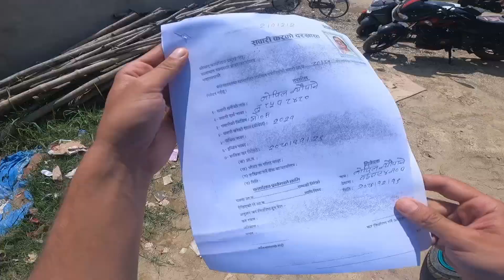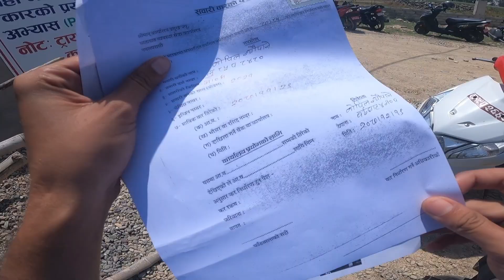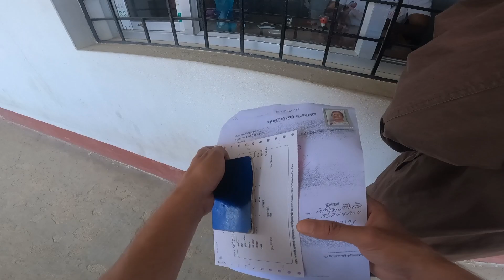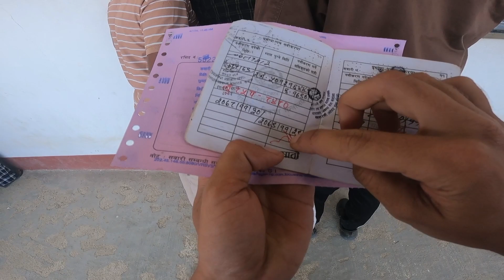5 Minute ma bike ko tax tiriyo!!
My bike is 150 cc and in 1 Year I paid 5300 tax but the price is different in different cc bike.